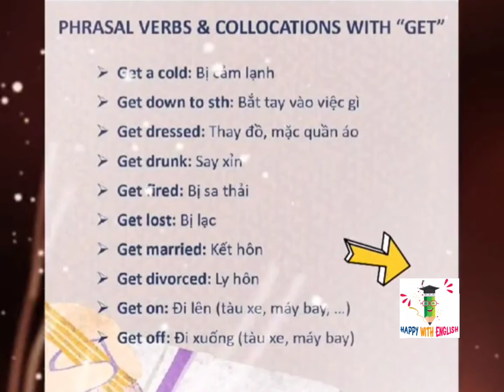Động từ cụm của " GET" (Phrasal Verbs)| HAPPY WITH English | Tiếng anh giao tiếp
🔊 Những động từ cụm phổ biến của động từ GET trong Tiếng Anh giao tiếp